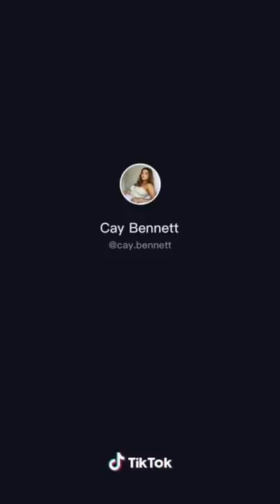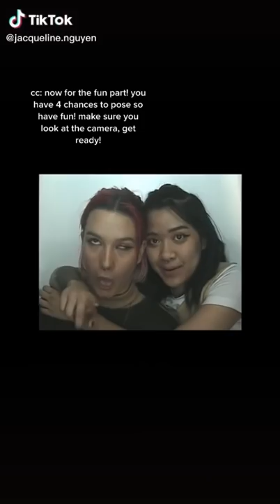wlw tiktoks that gave me ✨the butterflies✨🦋👩‍❤️‍💋‍👩💕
none of these vids are mine go show their awesome creators some love on tiktok 🥰

love y’all muacks
🍓🚬x